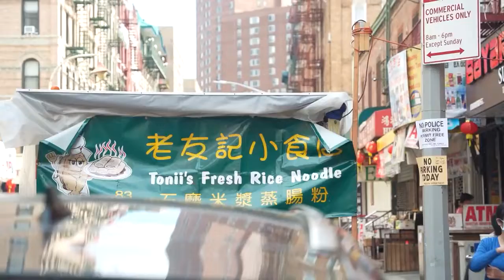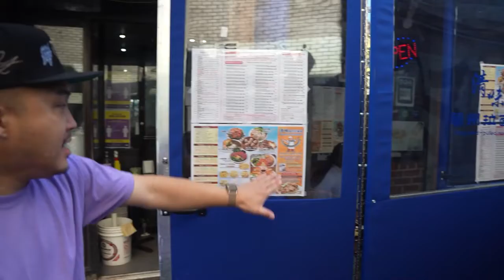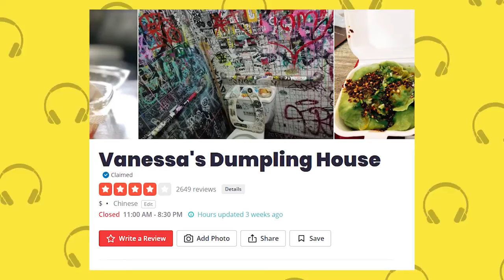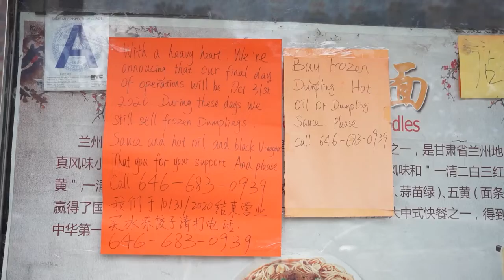FANTASTIC CHEAP EATS IN NEW YORK CITY | PRESENTED BY AM's DELICIOUS RECIPES FANTASY TOUCH CHANNELᴴᴰ